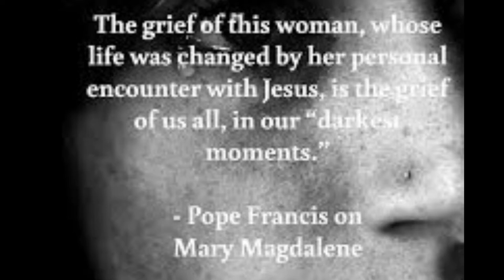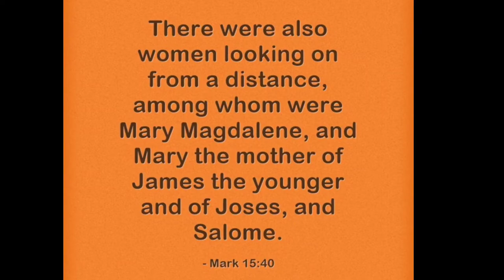Celebrate the Feast of St Mary Magdalene 2021 - Ave Maria Bach Gounod - Feast of Mary Magdalene 2021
The Feast of St. Mary Magdalene 2021 is held on July 22nd, and it is a liturgical celebration honoring Mary of Magdalene.  The Feast of St. Mary Magdalene is considered one of the most mystical of feasts, and it is said that of all the songs of the saints, that of Mary Magdalene is the sweetest and strongest because her love was so great.